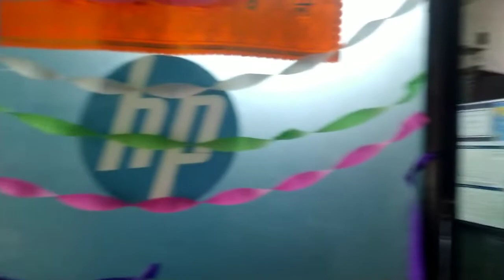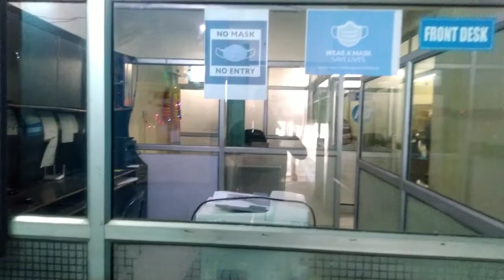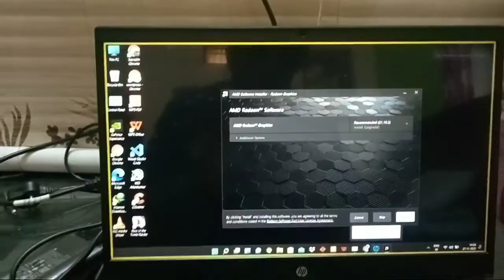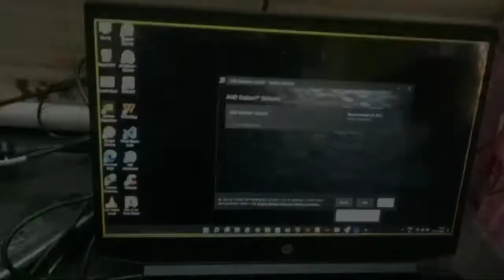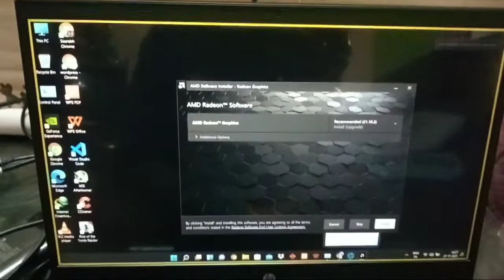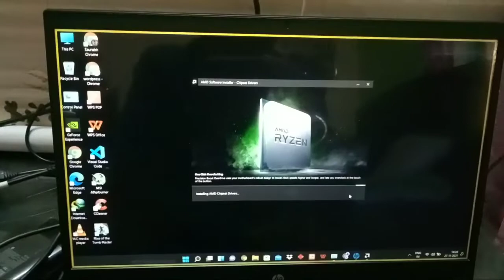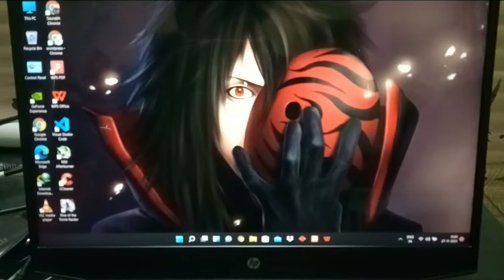My Experience with HP Service | Hp Offline + Online Services | Why Service is Slow!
Hlw Guys!

Your One Subs means alot to us♥️